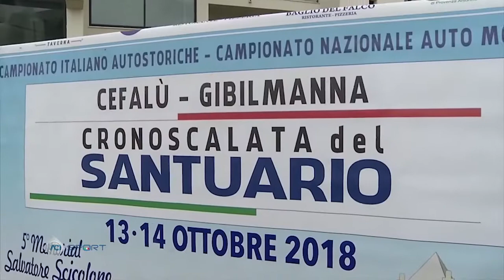Cronoscalata del Santuario 2018 Cefalù Campionato Italiano Velocità Salita Autostoriche ACI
Cronoscalata del Santuario 2018 Cefalù Campionato Italiano Velocità Salita Autostoriche   ACI Sport Magazine

Numerosi titoli italiani e siciliani consegnati nella Cronoscalata Cefalù-Gibilmanna, decima ed ultima tappa per il Civsa 2018. A completare l’ideale podio alle spal1le di Lombardo, l’altro locale Piero Vazzana (Porsche 911 Sc) ed il messinese Salvatore Caristi (Fiat 128). E’ sfortunato il milanese Marelli, ma tricolore nel 4° Raggruppamento. Il bolognese Gallusi (Porsche) vince il 3° gruppo, il cosentino Pezzullo ed il lombardo Fiume sono tricolori di classe.

Cefalù (PA) – La Cronoscalata del Santuario 2018, decima e conclusiva tappa del Campionato Italiano Velocità Salita Autostoriche by AciSport, ha finalmente emesso i suoi verdetti. Nella magnifica cornice di Cefalù, “Perla del Tirreno” e patrimonio Unesco, al cospetto di un tripudio di folla festante accalcata in Gara 1 sui 7,950 km del tracciato, numerosi titoli italiani e siciliani hanno trovato il nuovo padrone, come pronosticato già alla vigilia. La pioggia ha comunque scompaginato i piani dei piloti in Gara 2, dichiarata “bagnata’” dal direttore di manifestazione Lucio Bonasera e dal suo aggiunto Massimo Minasi nelle fasi iniziali della sezione dedicata alle auto Moderne.

Ad aggiudicarsi l’ideale vittoria assoluta al culmine di un weekend a tutto motore è stato forse un po’ a sorpresa ma con pieno merito il rallysta cefaludese Angelo Lombardo, velocissimo e concentrato al volante della Porsche 911 Sc preparata da Mimmo Guagliardo. Il portacolori della Island Motorsport ha certo approfittato della poca fortuna di cui ha goduto in Sicilia il milanese Walter Marelli, leader dopo la prima manche cronometrata, ma poi costretto al ritiro in Gara 2 a causa di una toccata che ha tolto dai giochi la sua Osella PA 9/90 Bmw di Bologna Squadra Corse sotto la pioggia. Marelli si è comunque aggiudicato lo stesso la vittoria nel Campionato italiano di 4° Raggruppamento ed in classe JR BC2000.

Angelo Lombardo, il quale ha chiuso la sua prestazione con tempo complessivo di 11’12”53, imponendosi qui a Cefalù nel 3° Raggruppamento, ha preceduto al traguardo il rallysta idolo di casa Piero Vazzana, presidente del Comitato “I Normanni” promotore della Cronoscalata del Santuario, in sinergia con l’Automobile Club Palermo e il Comune di Cefalù. L’alfiere della Real Cefalù , alla guida della Porsche 911 Sc della Spm Palermo, si è inserito a sua volta, in 11’23”37, davanti al sempre coriaceo messinese Salvatore Caristi, terzo assoluto con la Fiat 128 Giannini schierata dalla Phoenix, in 11’44”82.

“Vincere davanti al pubblico di casa – è il commento di Angelo Lombardo – una soddisfazione immensa per me che vengo dai rally e dalle vetture moderne. Sto imparando e pure in fretta ad inserirmi anche nel mondo delle storiche, con la passione trasmessami da papà Mauro. Una gara, la Cronoscalata del Santuario, che merita ben altri palcoscenici, difficile da affrontare per tanti motivi”.

Al culmine di un weekend agonistico difficile, su un percorso del tutto inedito, il reggiano Giuseppe Gallusi è poi riuscito comunque ad “arpionare” il titolo italiano nel 3° Raggruppamento, stroncando, al volante della Porsche 911 Sc, le velleità siciliane del milanese Andrea Fiume, costretto sulle difensive nell’abitacolo della Osella PA 8/9 Bmw della Racing Club 19, non perfettamente a suo agio su un percorso assai tecnico e bagnato dalla pioggia in Gara 2. Gallusi si è portato nella sua Emilia anche l’alloro tricolore nella classe H2/I GTS+2500, mentre Fiume si è dovuto “accontentare” del titolo italiano nella classe IR BC2000. Sempre nell’ambito del 3° Raggruppamento, il cosentino Aldo Pezzullo ha legittimato in Sicilia la vittoria nel Tricolore di classe IR BC1300, al volante della bella e rara Lola Dallara T590 della Bologna Squadra Corse.

Pur assente alla Cronoscalata del Santuario, l’altro emiliano Giuliano Palmieri è riuscito a portare a casa il titolo di campione italiano nel 2° Raggruppamento, con la sua Porsche 911 RSR, unitamente alla ‘corona’ di campione tricolore nella classe GTS+2500. Alla Cronoscalata del Santuario, il successo nel 2° Raggruppamento è toccato con merito al cefaludese Mauro Lombardo (papà del vincitore Angelo), il quale ha piazzato la sua Porsche 911 Rs della Island Motorsport (ma preparata da Mimmo Guagliardo) anche al quarto posto della ipotetica classifica assoluta Autostoriche, davanti al locale Giovanni Serio, con l’Alfa Romeo Giulia GtAM 1750 portata in gara dalla Scuderia del Portello.